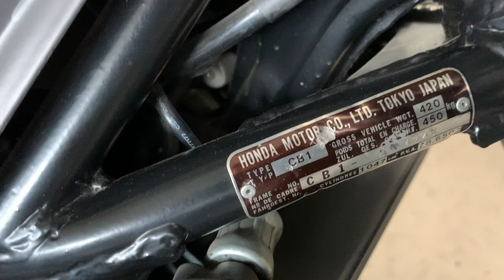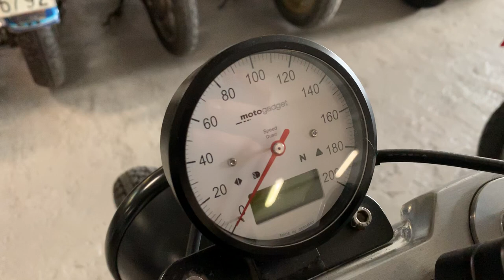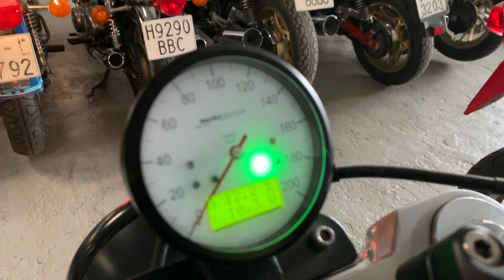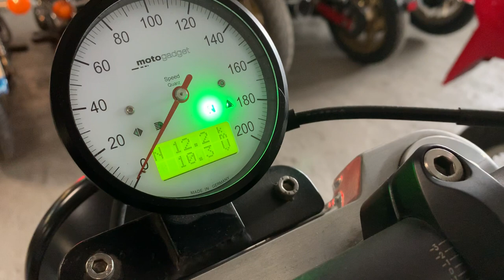Honda CBX 1000 - 6 Cilindros - Video en detalle y ACELERANDO - Cafe Racer SSpirit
Sin duda, una de nuestras mejores motos customizadas. Partimos de un modelo emblemático de la marca Honda. Un motor 6 cilindros y de 1050cc.

Decidimos restaurarla al máximo nivel y customizarla con componentes de categoría.

El resultado; una moto exclusiva, única, con un sonido extraordinario y muy agradable de conducir.